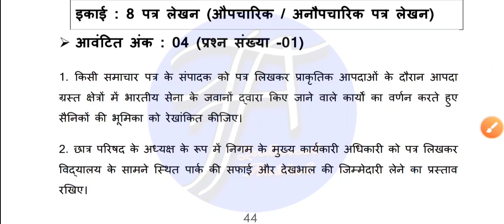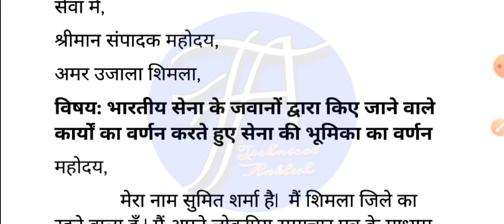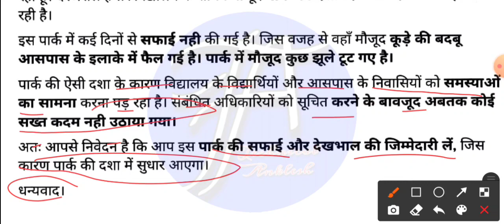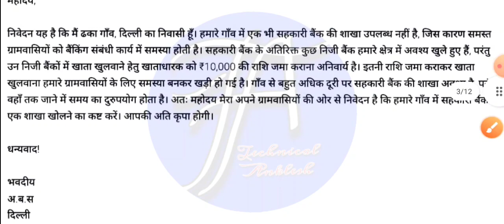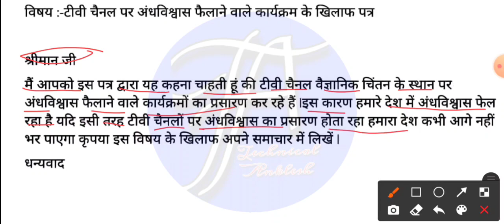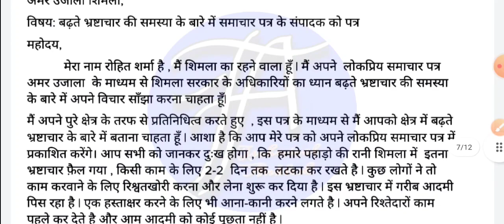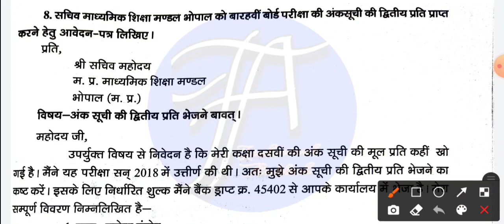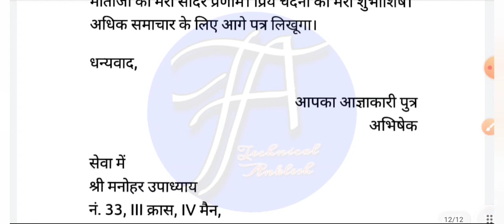12th hindi Question Bank Patra Lekhan Sampurn Hal / Full Solution 2021-22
Welcome to Technical Anklesh,

Topic - 12th hindi Question Bank Patra Lekhan Sampurn Hal / Full Solution 2021-22